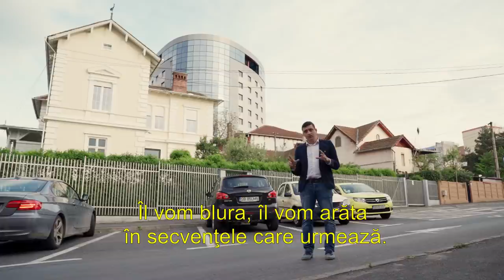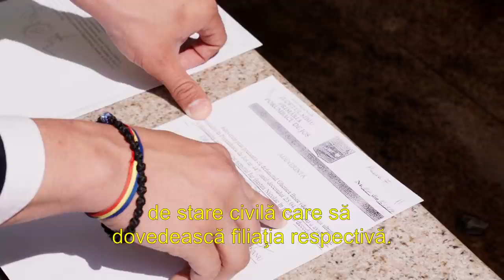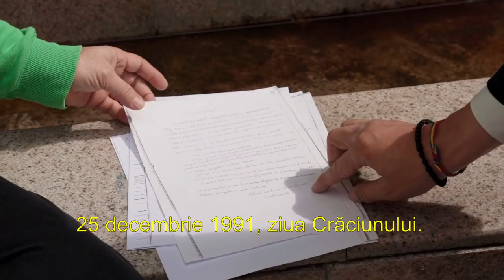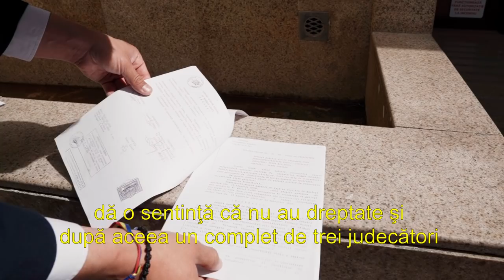CASELE LUI IOHANNIS de la Sibiu (documentar - partea 1)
Am obținut niște documente în premieră la Sibiu: felul în care instanțele din România au făcut dreptate abia după 22 de ani unor sibieni, cărora Iohannis voia să le ia casele. 14 ani a folosit ilegal aceste spații și a obținut pe urma lor o mică avere. E adevărul despre actualul președinte, dovedit după mari eforturi, în INSTANȚĂ!

O viață de om! Așa va începe documentarul pe care îl realizez despre acest caz. Pentru a le proteja identitatea, persoanelor care au acceptat să vorbească nu li se va prezenta fața.

2. Apasă pe clopoțelul din dreapta lui și alege "ALL"